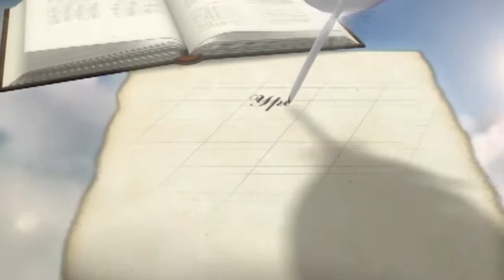Второе пришествие: ждать или жить? | Уроки ЧистоПисания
Второе пришествие: ждать или жить? Уроки ЧистоПисания. Юрий Кириллов.